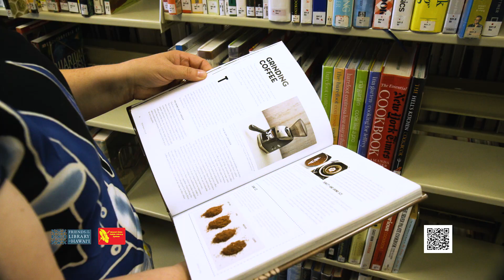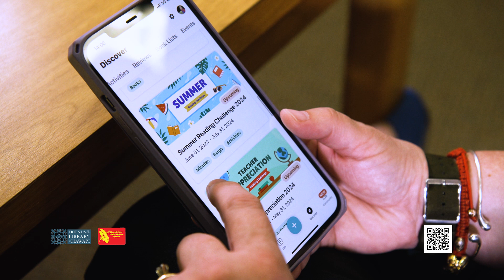JOIN THE SUMMER READING CHALLENGE! | Friends of the Library of Hawai'i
Join the Hawai'i Public Libraries' Summer Reading Challenge and have a chance at winning great prizes!